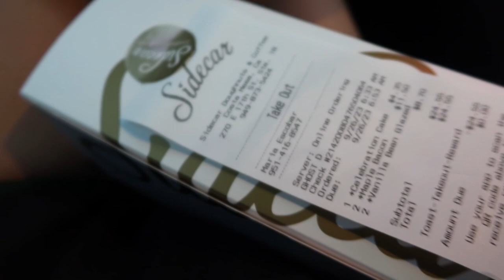Vlog - cumple 5 de mi Eli y algo más